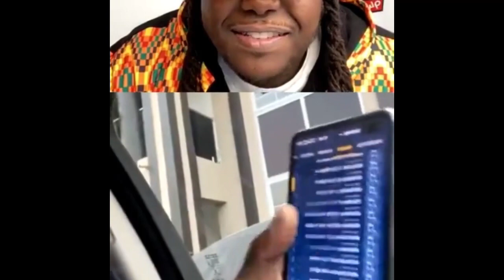TROUBLE....🔥🔥🔥Stonbwoyb Displays just one folder of his fresh unreleased songs